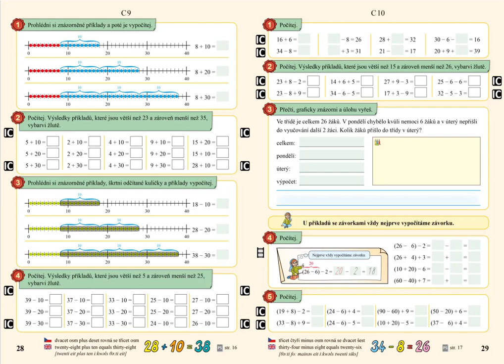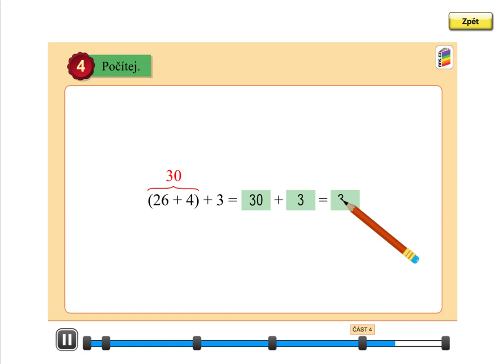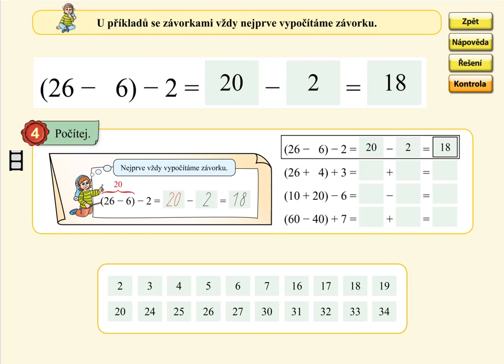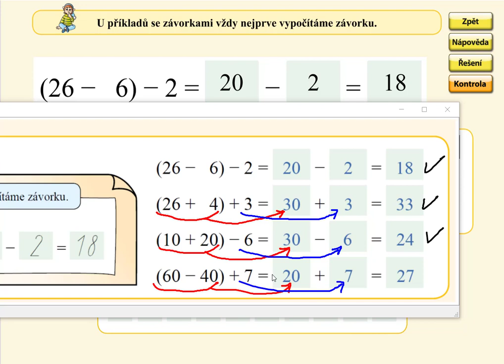Příklad se závorkou (typ: (26-6)-2)), MATÝSKOVA MATEMATIKA 5. DÍL - POČÍTÁNÍ DO STA, str. 29, cv.4